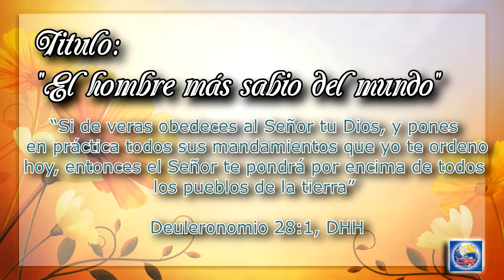Devoción Matutina Para Adultos - Miércoles 10 de Febrero del 2016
EL HOMBRE MÁS SABIO DEL MUNDO

'“Si de veras obedeces al Señor tu Dios, y pones en práctica todos sus mandamientos que yo te ordeno hoy, entonces el Señor te pondrá por encima de todos los pueblos de la tierra” Deuteronomio 28:1, DHH

¿QUIÉN ES EL HOMBRE más sabio que haya habido (además de tu padre, naturalmente)?

El rey Salomón, todos estamos de acuerdo. ¿Y era viejo o joven cuando se hizo sabio? Era muy joven cuando Dios se aproximó al monarca recién coronado en medio de la noche y le preguntó qué quería.

La respuesta de Salomón fue rápida: “Ahora pues, Jehová, Dios mió, tú me has hecho rey a mí, tu siervo, en lugar de David, mi padre. Yo soy joven y no sé cómo entrar ni salir. [...] Concede, pues, a tu siervo un corazón que entienda para juzgar a tu pueblo y discernir entre lo bueno y lo malo, pues ¿quién podrá gobernar a este pueblo tuyo tan grande?” (1 Rey. 3:7-9). Y Dios quedó tan complacido con la madura solicitud de este joven rey que prometió a Salomón no solo sabiduría, ¡sino también riquezas y honra! (lo cual sencillamente demuestra que, con independencia de si tienes dieciocho años u ochenta, si dependes humildemente de Dios, él se hará dependiente de ti. Dios necesita a los que lo necesitan).

¡Simplemente, fíjate en lo que ocurrió a Salomón!

“Dios dio a Salomón sabiduría y prudencia muy grandes, y tan dilatado corazón como la arena que está a la orilla del mar. Era mayor la sabiduría de Salomón que la de todos los orientales y que toda la sabiduría de los egipcios” (1 Rey. 4:29, 30). Pero, ¿cuál era el propósito de esta increíble generosidad divina? ¿Aumentar la talla de sombrero del joven rey convirtiéndolo en una superestrella? ¡Más bien no! Lo consignado está muy claro: “Para oír la sabiduría de Salomón venían de todos los pueblos y de parte de todos los reyes de los países adonde había llegado la fama de su sabiduría” (vers. 34).

Y cuando la reina de Sabá con su séquito rutilante se marchó de Jerusalén tras comprobar la afamada sabiduría del joven rey de Israel, su testimonio es prueba suficiente de que cuando Dios elige a los elegidos, estos no son elegidos por su valía: “Tienes más sabiduría y prosperidad que la fama que a mí me había llegado. [... ] Bendito Yahvé, tu Dios, que te ha hecho la gracia de ponerte sobre el trono de Israel” (1 Rey. 10:7-9, NC). Una reina gentil canta las alabanzas del Dios de Israel: ¡la razón misma por la que, de entrada, Dios elige a los elegidos!